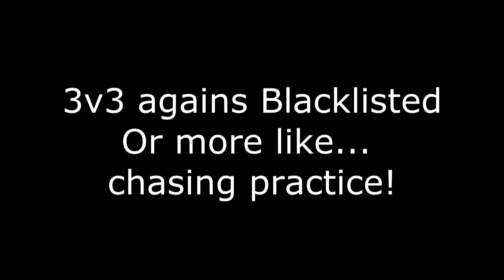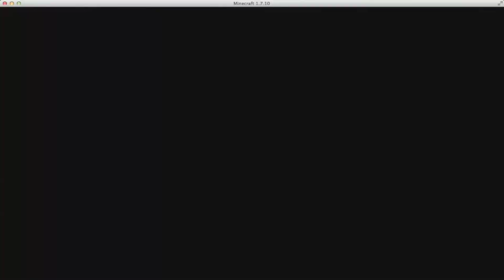[Arcane 4 man] KILLING TRAPPERS IN THEIR OWN TRAPS + SOME QUICKDROPS!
Server ip: Arcane.cc

I play and record on a macbook so my quality is not realy good but my content is good!
(and no i can't change my render settings it doesn't work like that on a mac with a windows edditing program)